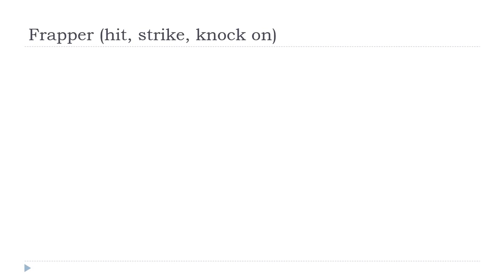Učit se francouzsky = Frapper # Indicatif Présent